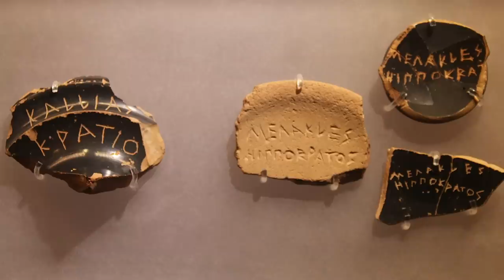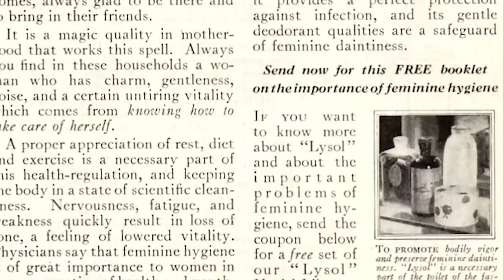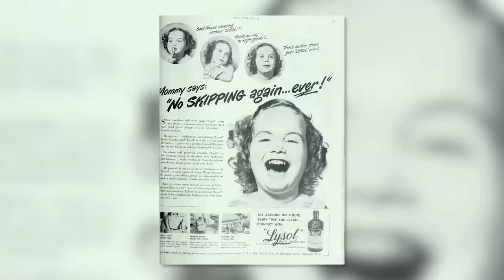Gross Ways Our Ancestors Used To Clean Themselves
Modern living has afforded a lot of us the luxury of smelling and looking good. The majority of folks have access to showers or baths and countless products that make us smell and look presentable. It’s also part of social norm and etiquette to dress, smell, and look good for work or special occasions like galas and red carpets. But that was not always the case in the history of human civilization. Looking attractive was not on the top of the to-do list for many of our ancestors. They had other worries on their mind like not being killed by their potential dinner. Here are the gross ways our ancestors used to clean themselves.

Ancient Rome's urine obsession | 0:00
4 out of 5 ancient dentists agree | 2:00
Bath beans with pig guts | 3:08
The smell of sulfur dioxide | 4:10
Oil, oil everywhere | 5:12
Butt brushes and vengeance wipes | 6:08
Cleanliness vs. culture | 8:05
Lysol...where? | 9:31